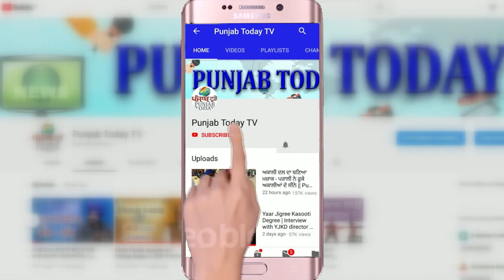अमित शाह और गोदी मीडिया के अनदेखे Insulting Moments I Amit Shah I Rubika Liyaqat I Aman Chopra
Amit Shah's Top Fumbles Like G***d Gavani Pari, NRC & Many More
Ruh-Bika Ki Top Insulting Moments.